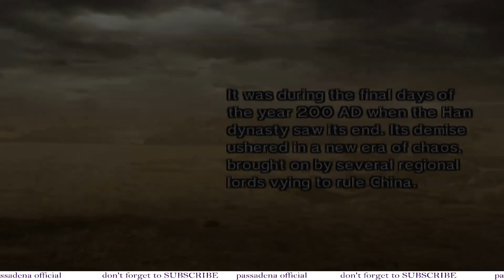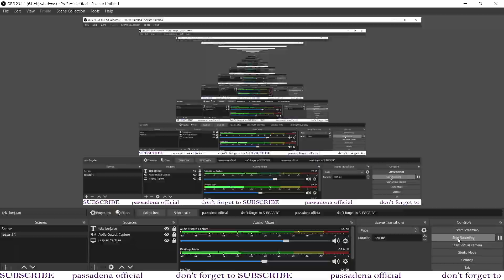Zhou Yu last stage musou mode / stage 5 - dynasty warriors 5 || passadena official